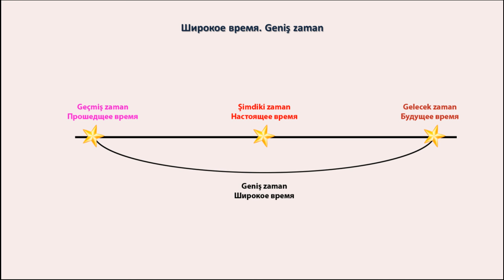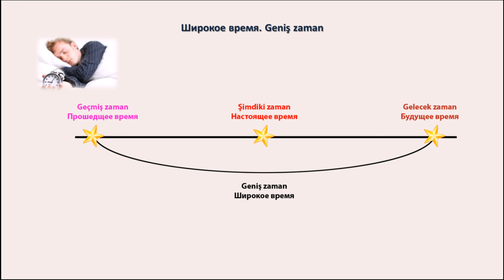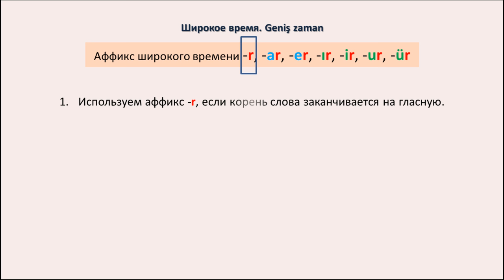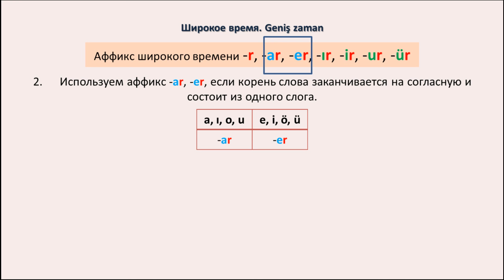Турецкий язык. Урок 27. Широкое время. Geniş zaman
В сегодняшнем уроке мы изучим Широкое время Турецкого языка. Geniş zaman. В русском языке нет такого времени, выделенного отдельно, но конечно же, такое время существует. В разговорном языке очень часто используется это время и поэтому очень важно, правильно его понимать и уметь пользоваться.